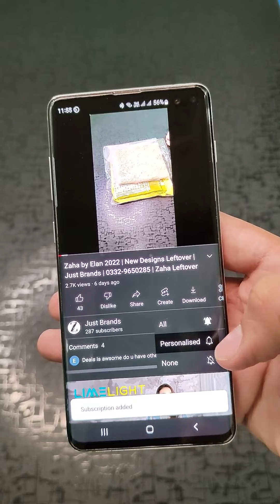Elan Vital Silk 2022 | Elan Silk Leftover | Elan Premium Grip Silk Shirts | Just Brands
In this video Elan Vital Silk 2022 | Elan Silk Leftover | Elan Premium Grip Silk Shirts | Just Brands